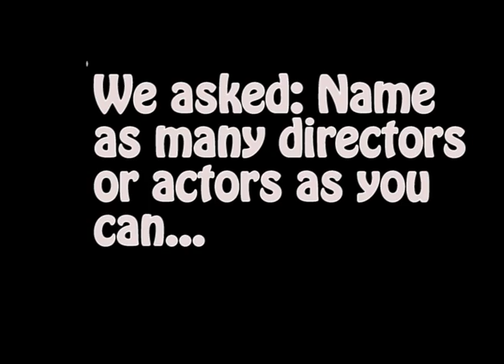UOG Drama Society Promotion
This is a viral video we had to make for our 2nd year project for our Screen Production Module on our Film Studies Course.

Sorry for the misspelling of University!